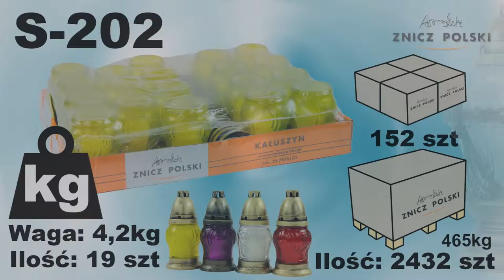Znicz szklany z wkładem wymiennym S 202 prosto z Fabryki Zniczy ZNICZ POLSKI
Klasyczny znicz szklany z wkładem wymiennym. S-202
Producent: Znicz Polski
Waga całkowita: 220g
Waga parafiny: 50g
Czas palenia: 15h
Dostępna kolorystyka:
- biały
- czerwony
- żółty
- fioletowy
Opakowanie: 19 sztuk
Warstwa na palecie: 8 opakowań
Paleta: 128 opakowań
Znicz produkowany w Polsce w miejscowości Kałuszyn w województwie mazowieckim. Około 50 kilometrów na wschód od Warszawy (trasa na Terespol). Więcej informacji na temat warunków współpracy, cen oraz innych wzorów zniczy na stronie: